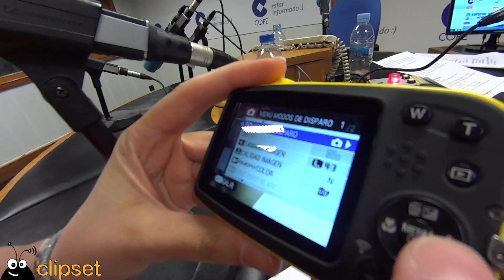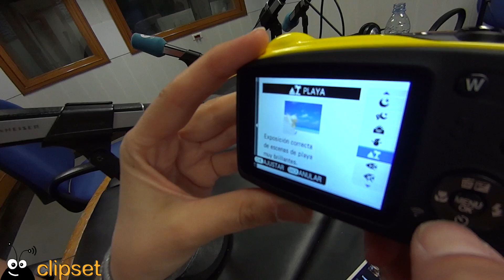Fujifilm XP 70 review Videocast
nos vamos directos al agua con la cámara sumergible todoterreno Fujifilm XP 70 en color amarillo clipete. sencilla de manejar y con resultados sorprendentes, sobre todo debajo del agua.